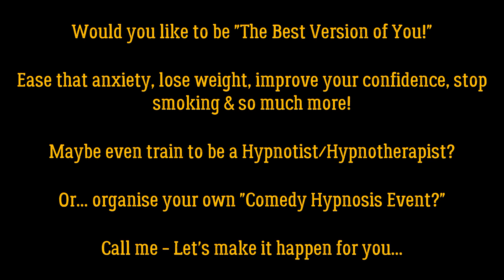Tony Charles Hypno Chats with Layla!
Hi Everyone!
Going to be having lots of fun interviewing people who have come to me for hypnotherapy! I shall also be high-lighting what they do and how hypnosis has helped them too. Here's the first one with more to come - the "Fantastic Layla"!
If you would like to be able to be in a position like this to help others, then join me in what I do!

*** 10 places left***
Would you like to be a Hypnotherapist and change peoples lives?
Part-time - Full time - Or use your new skills to help occasionally?
Let me help you to achieve your new direction on my 2 day Kinetic Shift Hypnotherapy course that will be held in Fuengirola.
The course will be held 15th + 16th July and is strictly limited to 12 places. I am putting this out here first - YOU are the first to know before it goes out to market tomorrow.
Kinetic Shift is a 7 step technique developed by international hypnotist and coach Karl Smith.  It helps clients release negative feelings/emotions through a combination of modalities, in particular the movement of energy...hence the 'Kinetic' connection.  It is particularly useful for helping clients to overcome anxiety, stress, pain, fears and phobias, and more!  And above all it is fun to use and it works!!
Train with me in this amazing technique in July!

Speak soon!
Tony.